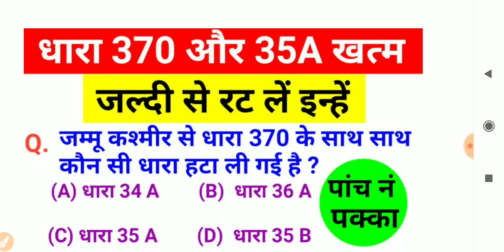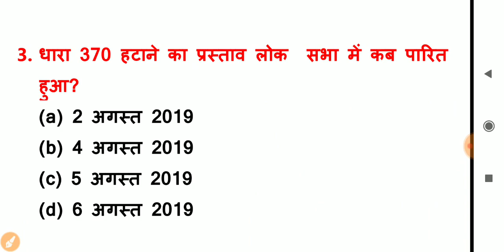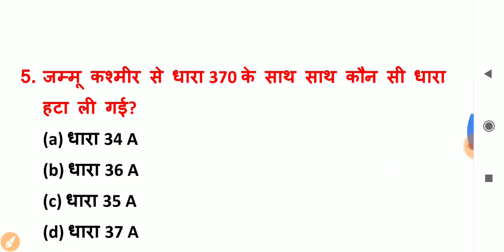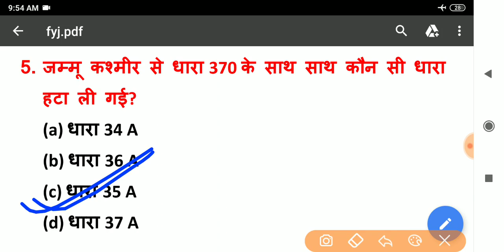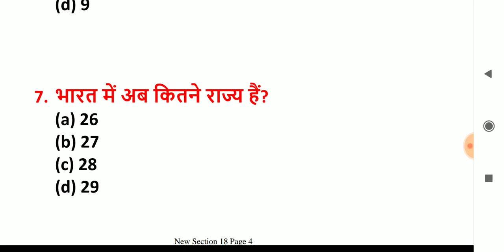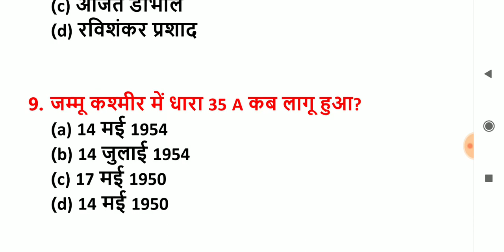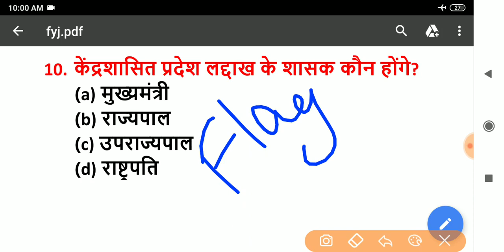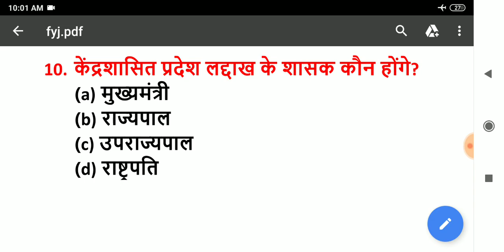Article 370 हटा जम्मू कश्मीर से हटा धरा 370 jammu kashmir , Article 370 , Dhara 370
Hi friends in this video we will discuss about Artcle 370